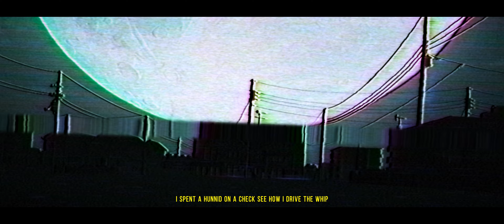kiLLa Laharl - To The Moon [Lyrics x AMV]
kiLLa Laharl - To The Moon

Lyrics:
Shorty imma take you to the moon and back
Climbing up and down the pole now how you move like that
Got the chanel gucci bag the leather smooth like that
Got you in the sheets see how I change your mood like that

Drowning in the cup see your face
Bottle ace of spade
Meet you in the club getting fade
Blocked out by the gate
I ain’t got no time that could waste
So say you wanna say
Newest rarri coming in late and
You the one I wait

Counting paper imma cut you out just like a silhouette
Shorty attached to me like the nicotine to cigarette
See my neck be shining I’m dripping out on some white baguette
I don’t wanna fight imma cut you out then I hit reset

I drop some bands on advanti see how I ride the sh*t
I spent a hunnid on a check see how I drive the whip
I pull up and then I dropped the top I make the money rain
I’m chilling with a couple side bxtch I ain’t got a main

We throwing hunnids in the club see how she throw it back
You said you f*cking with me ran off I ain’t cool with that
You said you sober but right now I see you do a line
Faded nights in my red wine gotta a couple xans

Why you leave me now I’m drown in hennessy
How I’m tripping now I’m smoking ketamine
Got bullet in my brain I’m feeling kennedy
I load the clip now turn you to a memory